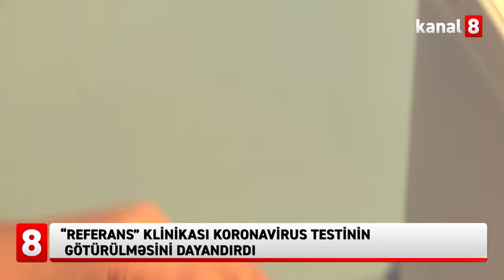“Referans” klinikası koronavirus testinin götürülməsini dayandırdı